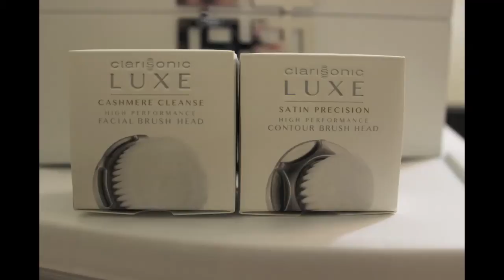Clarisonic Luxe Brush Head Review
Have you seen my last few videos?